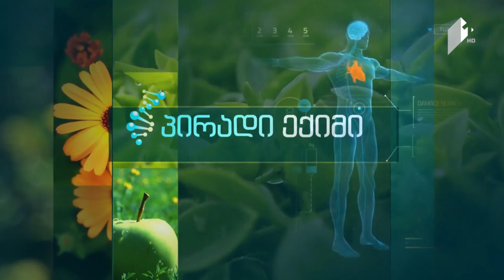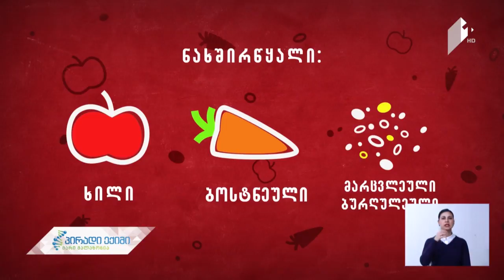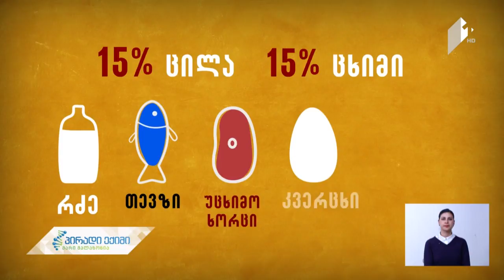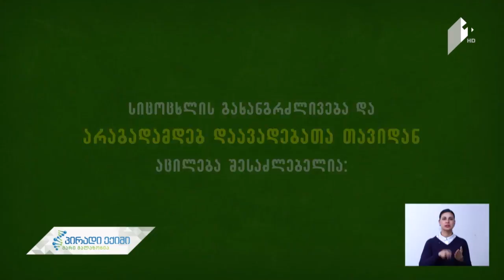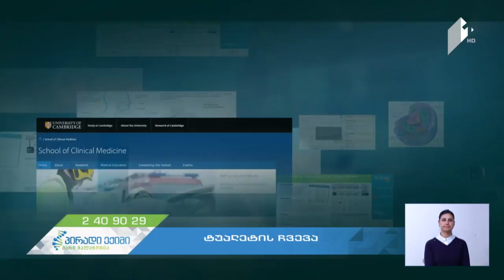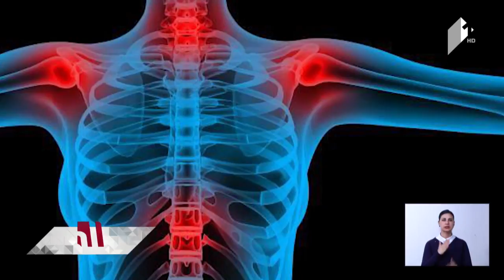„პირადი ექიმი-მარი მალაზონია“ - ტუალეტის ჩვევა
5 მაისი, 2017

სტუმარი: სალომე გაბაძე - ბავშვთა ფსიქოლოგი, ქცევითი თერაპევტი